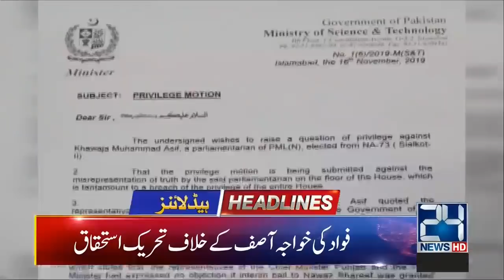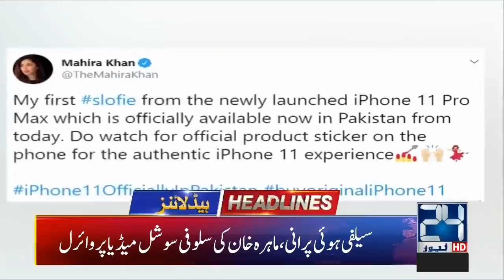News Headlines | 1:00am | 17 Nov 2019 | 24 News HD